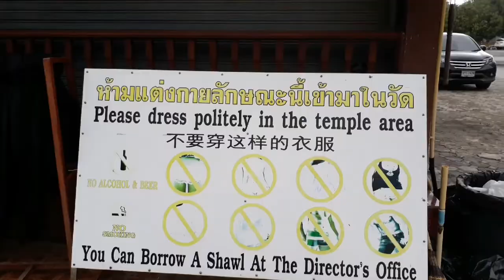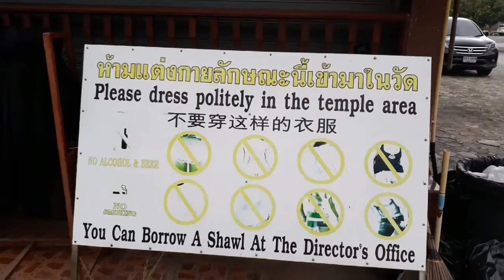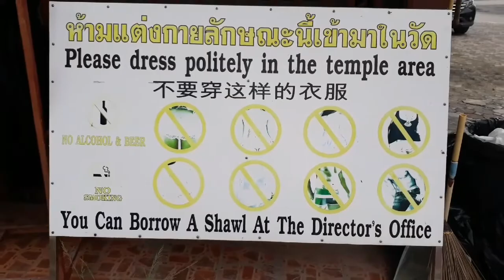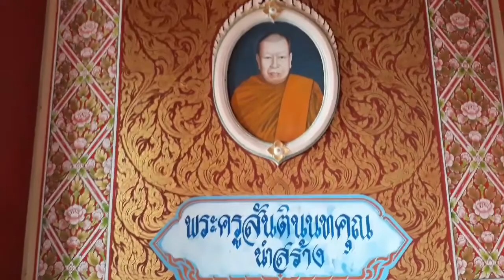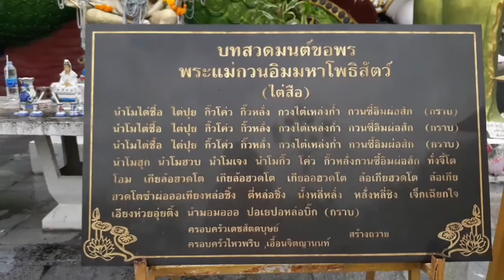เที่ยวชม @วัดปลายแหลม เกาะสมุย| Wat Plai Laem Temple| Koh Samui สวยงาม ตื่นตา ตื่นใจ🙏🙏🙏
วัดปลายแหลม เกาะสมุย หรือ
วัดแหลมสุวรรณาราม ตั้งอยู่ ทางทิศเหนือของเกาะสมุย ห่างจากวัดพระใหญ่ประมาน 1กิโลเมตร เป็นสถานที่ท่องเที่ยวที่มีชื่อเสียงแห่งหนึ่ง บริเวณวัด จะประกอบด้วย วิหารสวยงาม มีโบสถ์กลางน้ำ กลางทะเลสาปรูปพระอ้วน หรือพระสังกัจจายน์ พระแห่งความรัก ความสุข ความอุดมสมบูรณ์ มีเจ้าแม่กวนอิม ได้กราบไหว้ ขอพระ บริเวณวัด กว้างขวาง มีสวนหย่อมอันร่มรื่น มีร้านกาแฟ มีนกพิราบ มีปลาเยอะๆในทะเลสาบ และก็โรงเรียนปฐมอยู่ใกล้กัน สามารถเข้าชมได้ทุกฤดูกาล มาเที่ยวสมุยแล้วห้ามพลาดมา ไหว้พระ ขอพร และถ่ายรูปสวยๆกลับไปฝากเพื่อนๆกันนะคะ🙏🙏